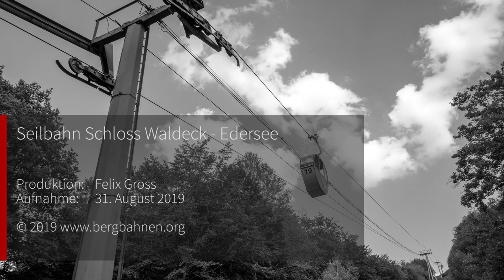Waldecker Bergbahn Schloss Waldeck | Nostalgie am Edersee | Pohlig-Seilbahn von 1961!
Neben der Westfalenpark-Seilbahn in Dortmund ist die Seilbahn zum Schloss Waldeck heute die letzte noch erhaltene Kabinenbahn von Pohlig mit Giovanola-Klemmen. Sie ist damit heute nach fast sechs Jahrzehnten Betrieb nicht nur eine Nostalgie-Anlage, sondern ein lebendiger Zeitzeuge aus den wilden 60er Jahren und ein ganz besonderes Stück deutsche Seilbahngeschichte.

Aufnahme: 31. August 2019